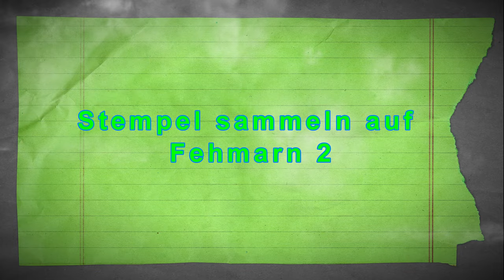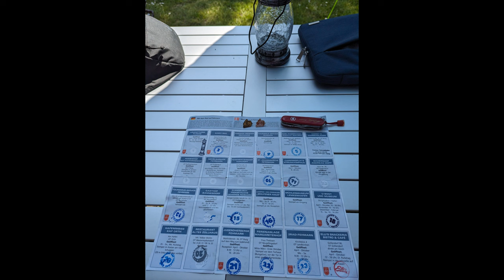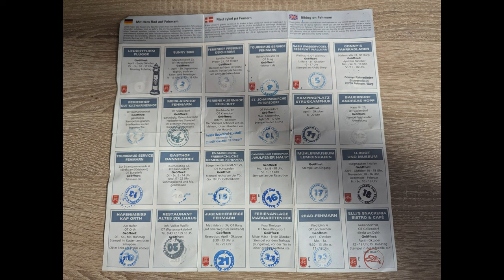Stempel Sammeln auf Fehmarn 2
Durch zufall bin ich auf den Fahrradpass Fehmarn aufmerksam geworden. Da ich ja das Stempel sammeln liebe habe ich mir auf Komoot drei Touren zu den Stempelstellen zusammengebastelt und bin los...

Mein Rad

paar?number=32100995

Mein Schirm

Meine Hauptkamera

Meine Zweitkamera

Mein Stativ

Meine Schnittsoftware

Rode Funkstrecke

Azden Funkstrecke

Rode Videomicro

Halbschuhe Meindl

Schuhe Hanwag

Schuhe Lowa

Schuhe Haix

Garmin Rucksackbefestigung

2 Personen Zelt
Wasserkessel Alu

Wasserkessel ES